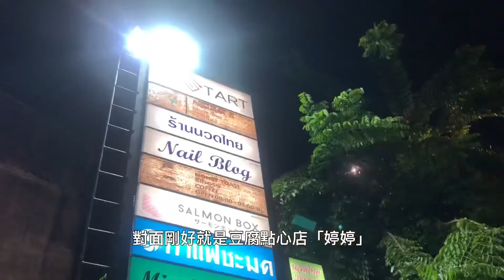【泰國必吃】廣西朋友口耳相傳的道地螺絲粉 - 泰歡螺Thai huanluo